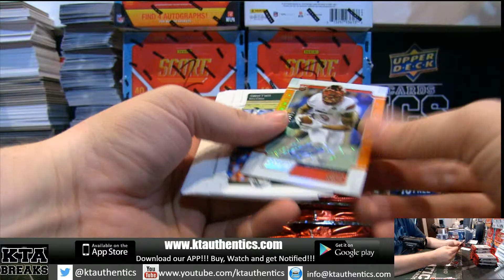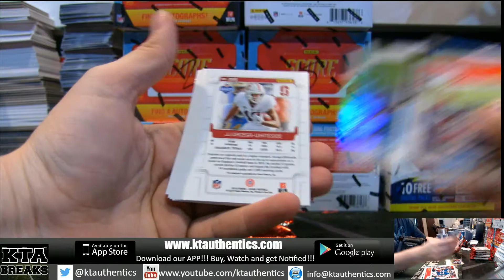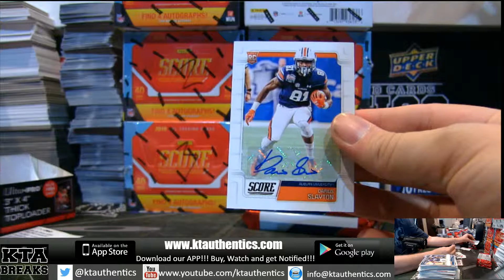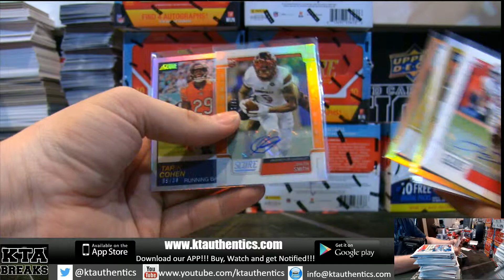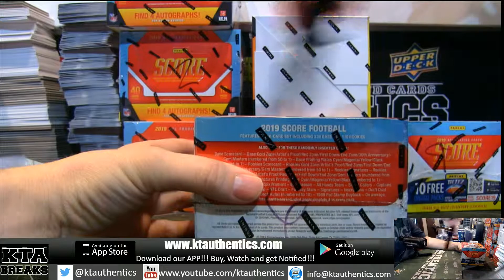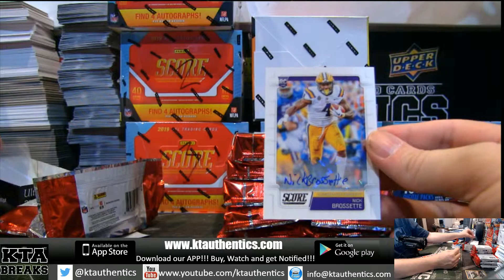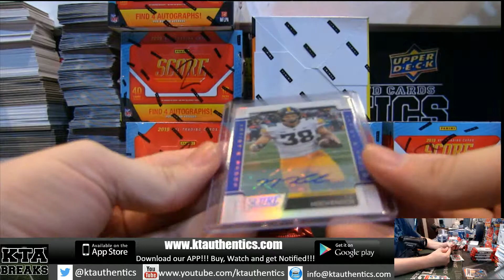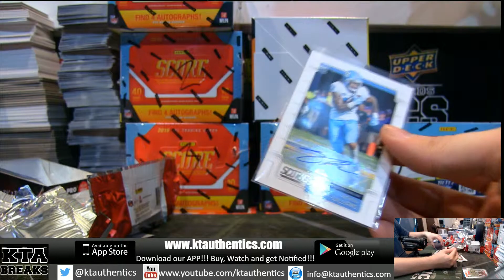KTAuthentics -2019 PANINI score football 1 hobby box break - knicks23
2019 PANINI score football 1 hobby box break - knicks23